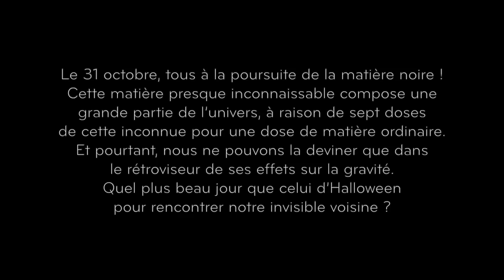Utopiales JOUR MATIERE NOIRE - Existe-t-elle ?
31 octobre - Dark Matter Day - Jour de la Matière Noire
Le 31 octobre, tout le monde à la poursuite de la matière noire ! Cette matière presque inconnaissable compose une grande partie de l’univers, à raison de sept doses de cette inconnue pour une dose de matière ordinaire. Et pourtant, nous ne pouvons la deviner que dans le rétroviseur de ses effets sur la gravité. Quel plus beau jour que celui d’Halloween pour rencontrer notre invisible voisine ?
Avec : Nathalie Besson, Jean-Marc Bonnet-Bidaud, Dominique Thers, Mariangela Settimo
Modération : Raphaël Granier de Cassagnac

Utopiales de Nantes  – Scène Shayol
Table Ronde Mercredi 31 octobre 2018  à 16h00
Durée 59m41s
Captation : Laurence Honnorat - Innovaxiom